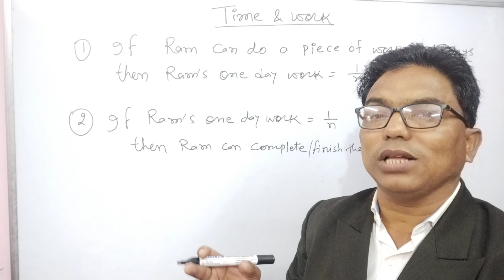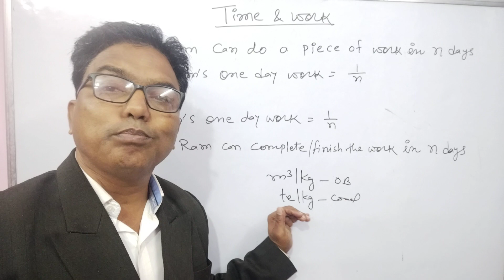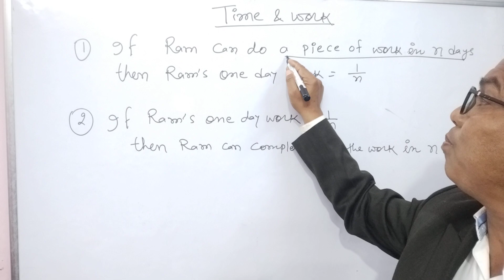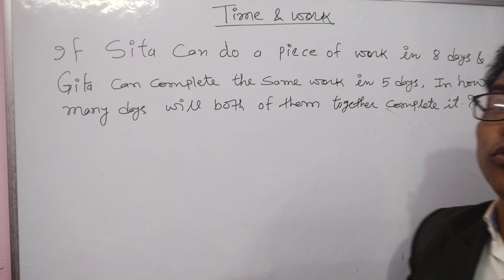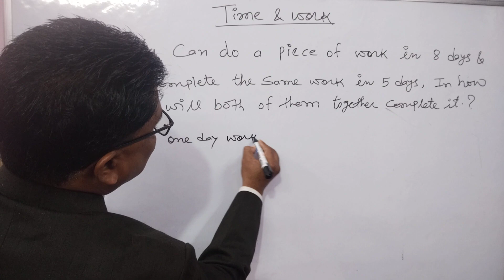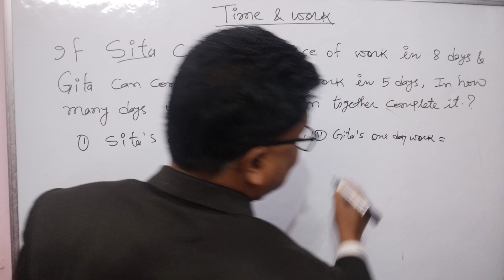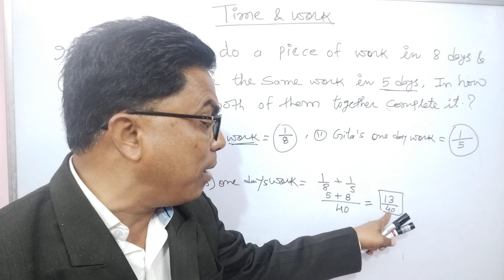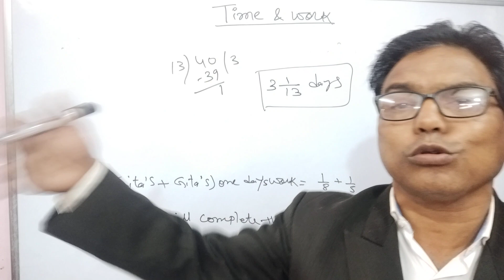Bele sir model question paper for NCL Part 13 Section B